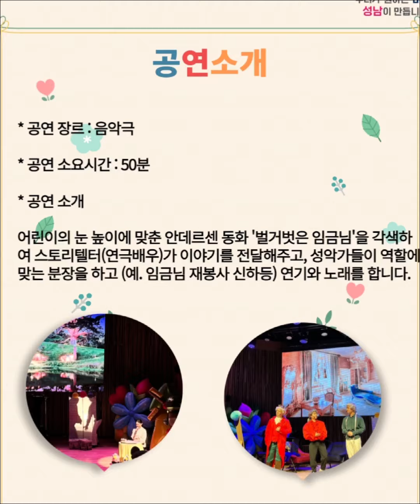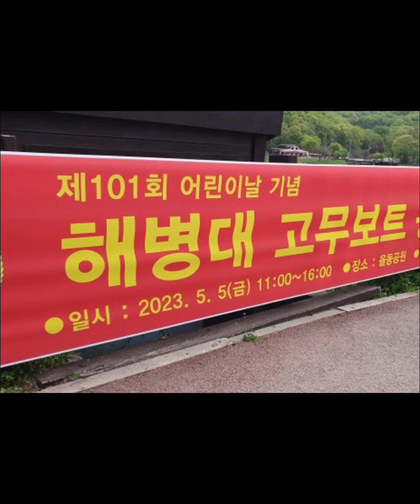2024년 5월 5일 어린이 날 성남시 어린이 날 행사 계획 (비 때문 연기)어린이 날 노래 🎵 성남시립소년ㆍ소녀합창단